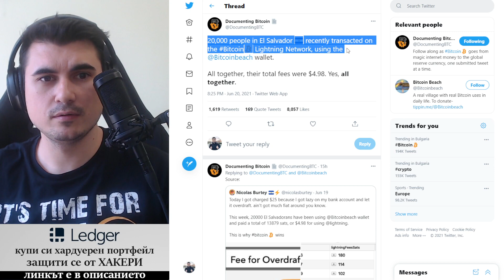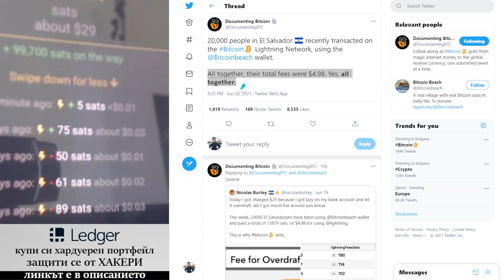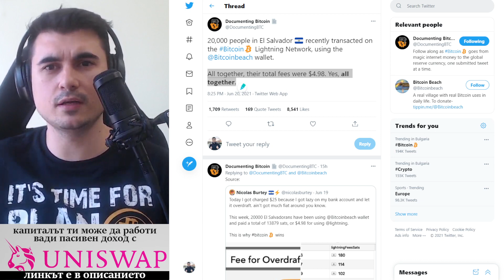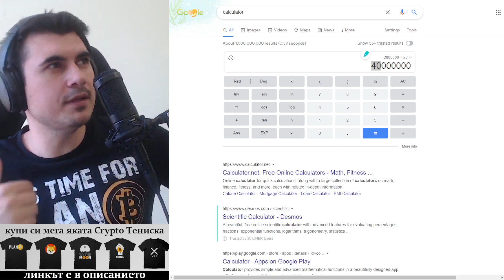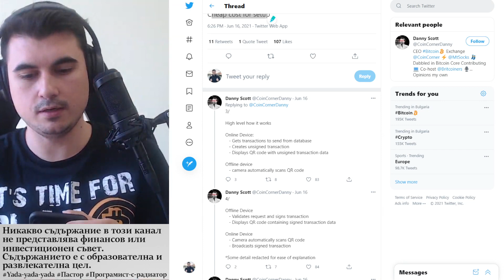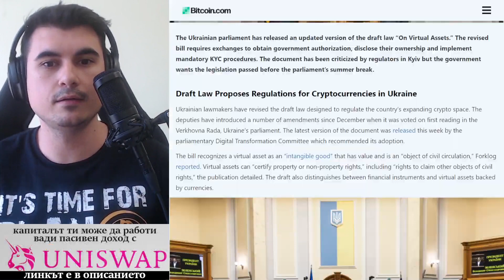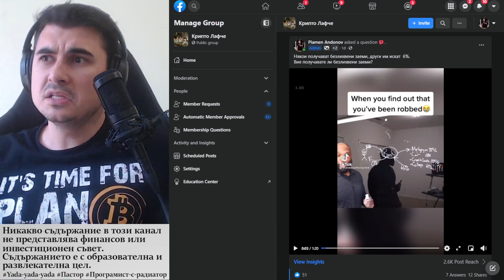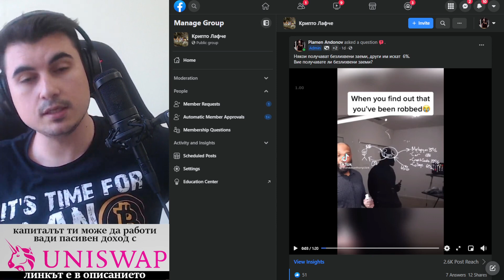Банките те Е*АТ. Ако си против Биткойн си против себе си, значи харесваш да те изнасилват...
Те имат достъп до всичките канали в Discord и достъп за чат / разговор с екипа.

-- BoneX - българската борса ===--
Използвайте рефералния ми линк за да получите малък бонус и да знаят, че ако не ви предложат перфектно обслужване ще трябва после да се разправят с мен ;)))

10% лихва в долари, 10-20% лихва в криптовалути - как да станете "Liquidity Provider" в Децентрализираната борса Uniswap

Който оценява какво правя и иска да ме почерпи за труда:
адрес за Litecoin:
LPfBtpaAbTnotKjwuf2aMQS8qoqhc3UiyQ